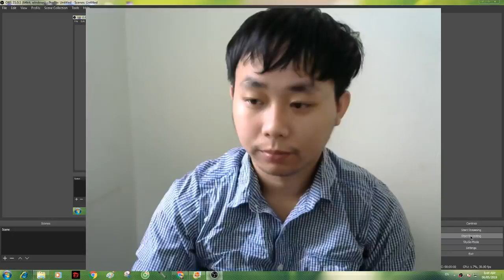Mao Sơn Tróc Quỷ Nhân Chương 3306 đến 3307 - phần 2 - Khac Cong